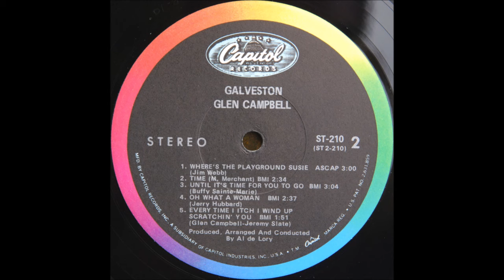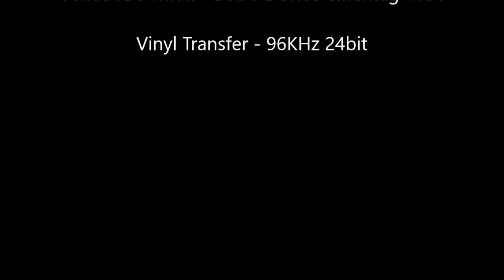Glen Campbell - "Where's the Playground Susie" - Original LP - HQ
TheVRP Archives - Original Vinyl Los Angeles Pressing  - "Galveston"  -1969 Capitol Records - ST-210

-Less Processing Means Better Sound -

 *The vinyl copy is an original Los Angeles (A1/B1 tubed lathe) pressing that was recorded, mastered, cut, and pressed with no additional processing directly in Hollywood from 1969*.